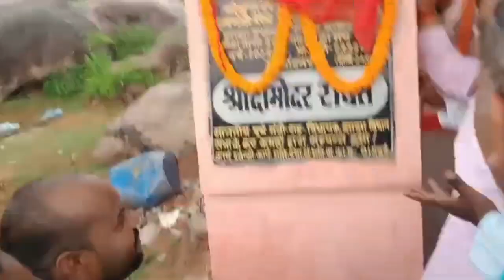विधायक दामोदर रावत ने किया नागीडैम में कलां मंच का उद्घाटन